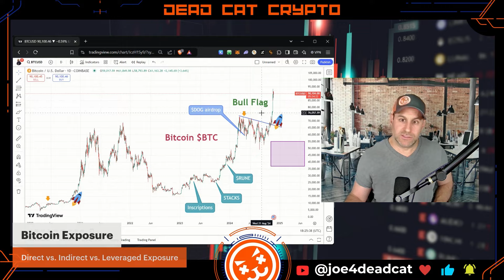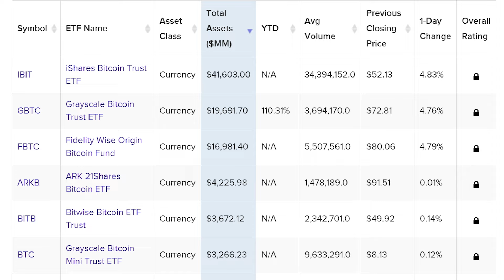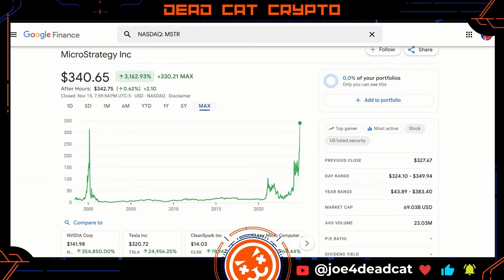How To Invest In Bitcoin: Easiest 3 WAYS To Get $BTC Into YOUR Portfolio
Have you thought about buying Bitcoin but not sure exactly how?  Are you hesitant to hold any crypto currency?  This video will show you 3 ways to invest with out having to hold the asset yourself.
Whether you're a traditional investor, short term trader, or Bitcoin maxi, this video shows you the various ways to get exposure to $BTC right now!

All content on this channel is owned & produced by Dead Cat Media LLC, the #1 YouTube destination for crypto & web 3 content for the end user.

=Time Stamps=